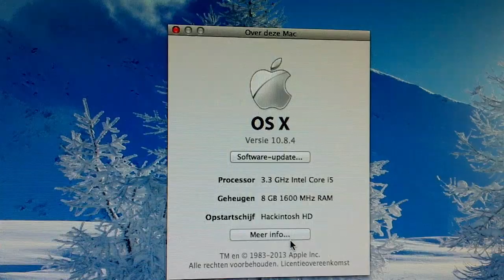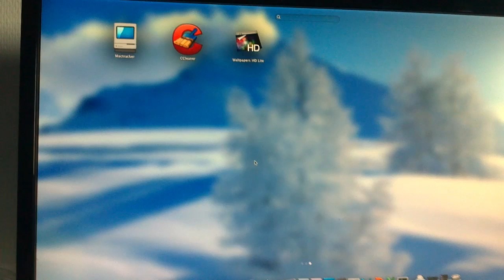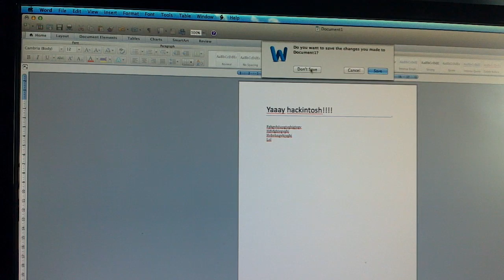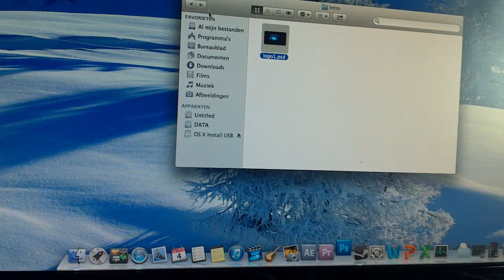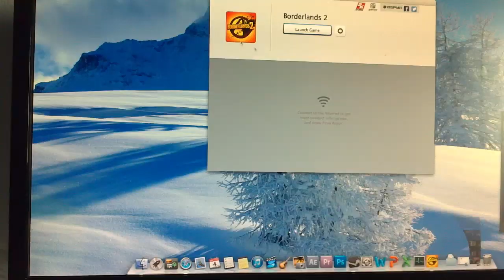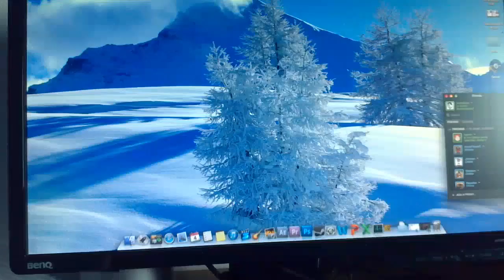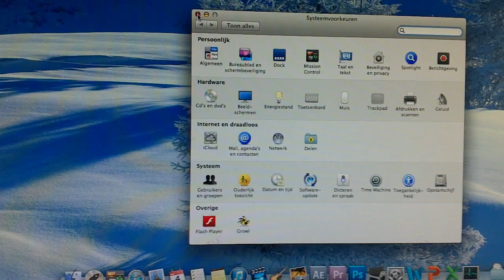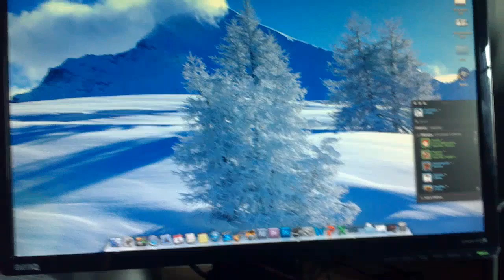Hackintosh - i5-2500K - Gigabyte GA-Z77X-D3H - HD7770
Ever since I discovered my new motherboard (Gigabyte GA-Z77X-D3H) is out-of-the-box compatible with OS X, I figured I'd give it a try, and the result is stunning!